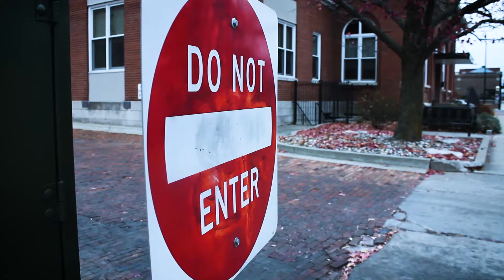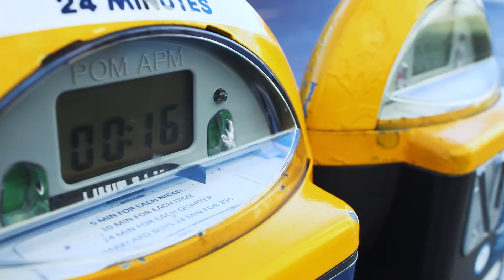TimeWontTell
Final Principles of Cinematography project - A music video for the song Time Won't Tell by EL-P